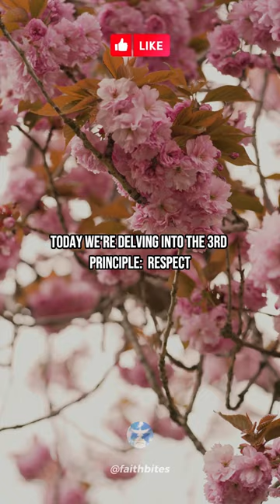The 3rd Principle of Christian Parenting: Nurturing Faith and Discipleship. JESUS. @Faith_Bites​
Principle: Respect is the foundation of harmonious family dynamics. In this video, we explore the biblical principle of respect, guided by Ephesians 6:1-3. Discover practical ways to teach your children to honor and respect their parents and others. Learn how mutual respect fosters strong connections and a nurturing family environment. Join us as we discuss the significance of valuing opinions, practicing empathy, and appreciating diversity.

Welcome to our Christian Parenting series, where we explore the fundamental principles that guide parents in raising children with godly values and a strong foundation in faith. In this video, we delve into the 3rd principle of Christian parenting, focusing on the vital aspect of nurturing faith and discipleship in our children's lives.

As parents, we recognize the immense responsibility of shaping our children's spiritual journey and helping them grow closer to God. Building a solid foundation of faith requires intentional effort and a commitment to fostering a vibrant relationship with Christ within our families.

Join us as we explore key strategies and practical tips for nurturing faith and discipleship in our children. We will discuss how to create a home environment that encourages spiritual growth, including the importance of regular family devotions, prayer, and studying Scripture together.

In this video, we will also address the significance of leading by example and modeling a genuine faith-filled life. Our children learn from what they see, and our own walk with Christ plays a pivotal role in shaping their understanding and practice of Christianity.

Furthermore, we will touch upon the role of the church community in supporting our efforts as parents. Engaging in meaningful fellowship, participating in age-appropriate church